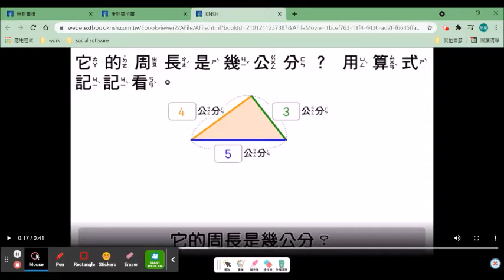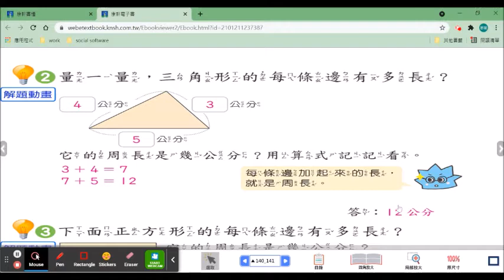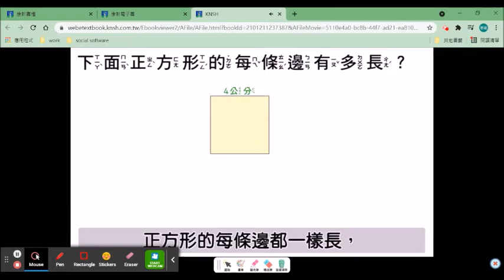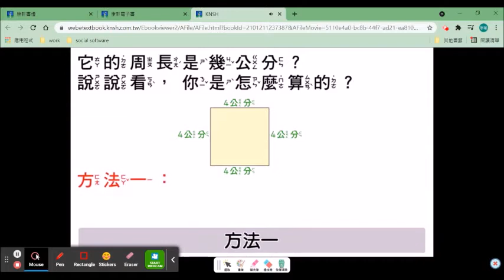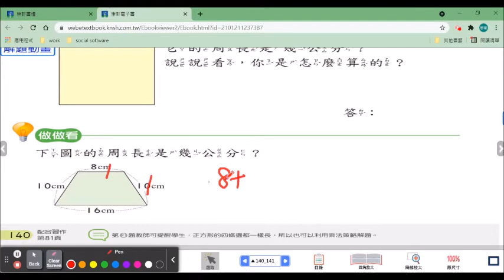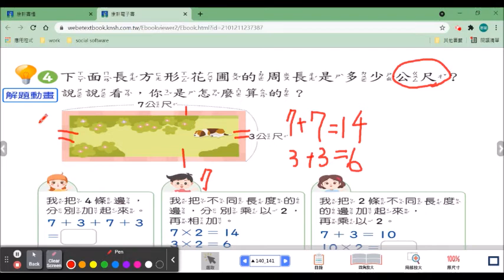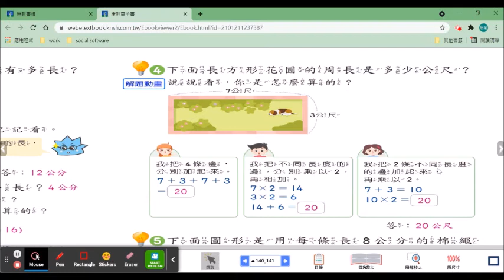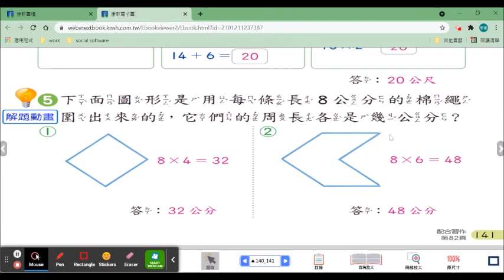康軒數學2下P.140-141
20210615數學第十單元活動二周長的實測與計算 2